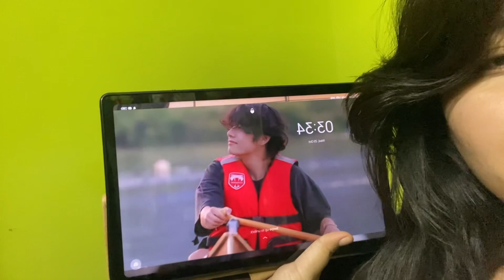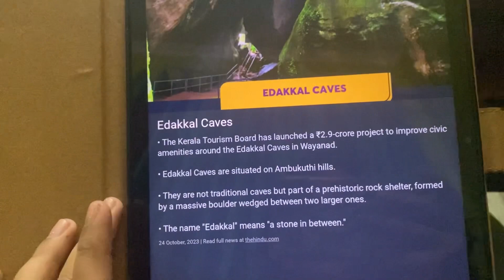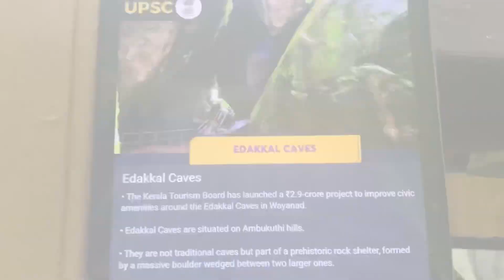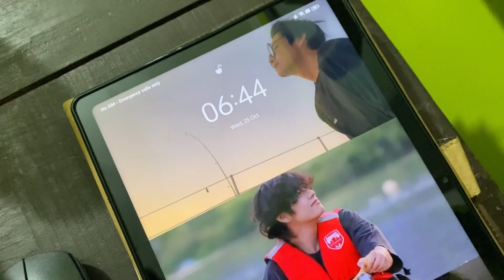Waking up at Morning 3:30 Am 😴🤯vlogging